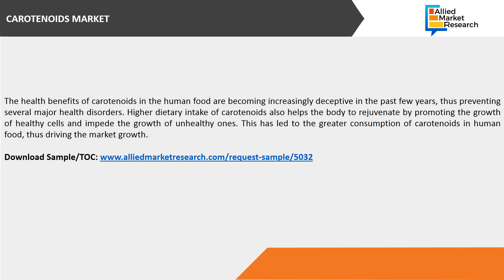Carotenoids Market Size, Share, Trend and Growth Industry Forecast by 2025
Carotenoids are a class of compounds that have coloring power. They are widely used in the food industry. They occur widely in nature and all colored fruits and vegetables are good sources of carotenoids.